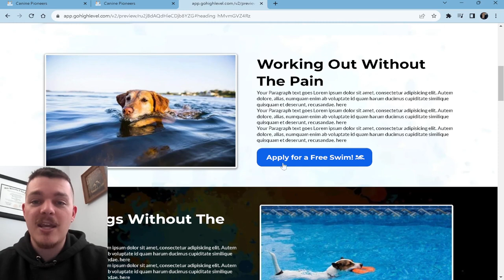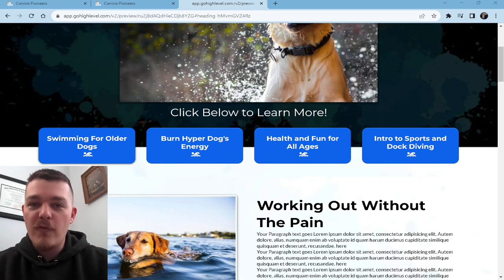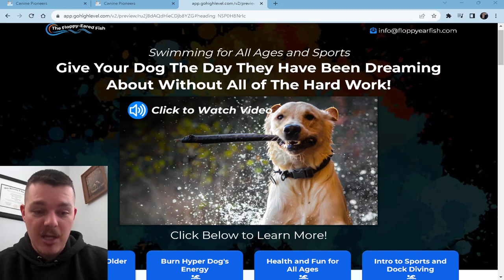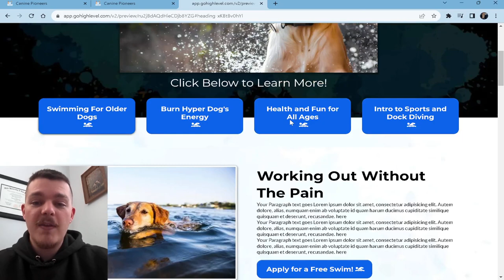Day 7: Do you need a website as a dog trainer?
Do you need a website if you are a dog trainer?

In many if not all cases I would say now. What you need is a funnel that fits your business. If you think a website will do that, you have been given bad advice.

Todays video is all about what happens if you have too many services and how to format your funnel to fit your needs. It's a good one!

If you want a dog training application funnel built for your business than head over and apply for me to build our your funnel for you 100% custom. Want to learn about the ONE software I use to run my whole business??